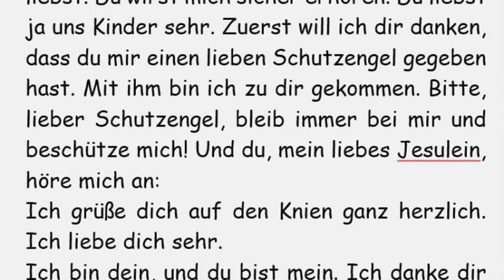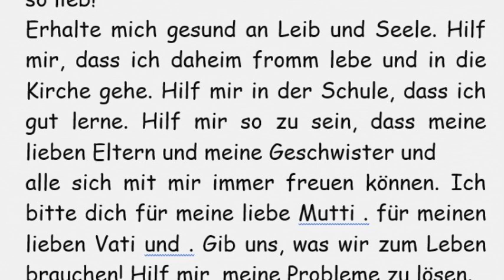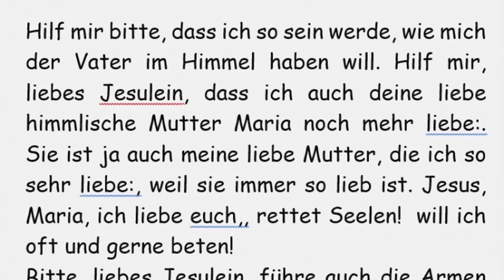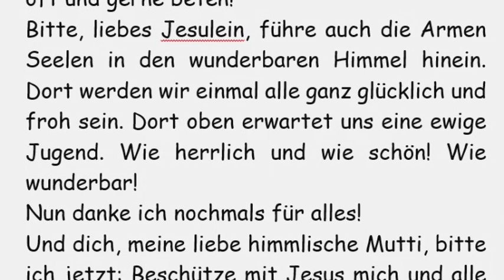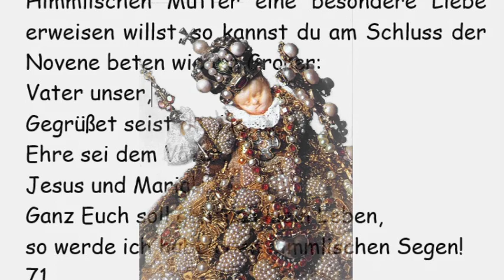4/9 Novene zum Jesulein für Kinder